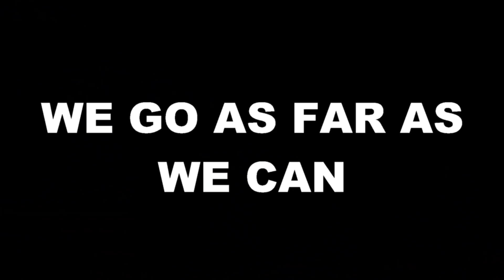I Can Explain...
The India videos might be on hold for a little while.